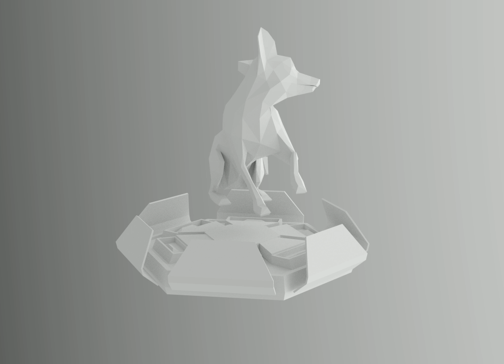AR app - raw mesh without textures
preview purpose of the animation